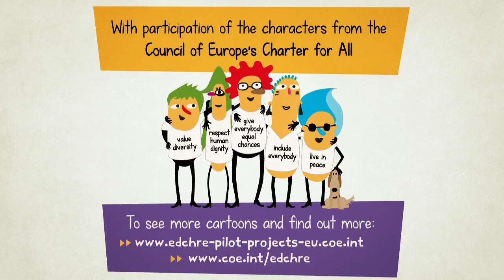We all deserve dignity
In 2013, the Council of Europe organized a comic design contest for K-12 and high-school students. The topic was "Democracy and Human Rights in Schools". After a long selection process, 10 designs were chosen as sources of inspiration for our five animated movies.

The scripts were worked out in close collaboration with the staff of the Council of Europe. We sought a balance between entertainment, humour and the values children had chosen to emphasize in their comics, which include diversity, participation, human dignity and democratic practice in schools.

As many as 16 animated characters appear in the movies. Some of them were created ad hoc for this project, but most of them were taken from our animated series about the Charter for all.

To get the message across smoothly and make it universally comprehensible, we used no voiceover and kept written text to a minimum. The soundtrack was composed specifically for this project by Juan García Escudero and the videos are available in French and in English.

CREDITS:

Direction and production: Pampaneo